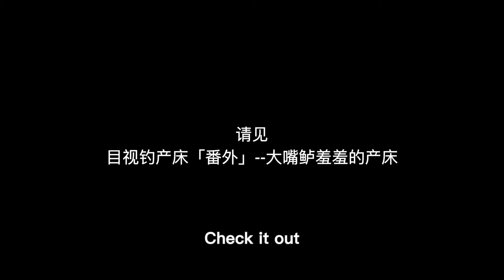初夏空心蛙首钓/如何使用空心蛙钓水面系鲈鱼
这篇拍摄早于上期和儿子一起路亚，使用了一个小号的空心蛙作钓。虽然水面一直没有炸水，但使用空心蛙依然上鱼。